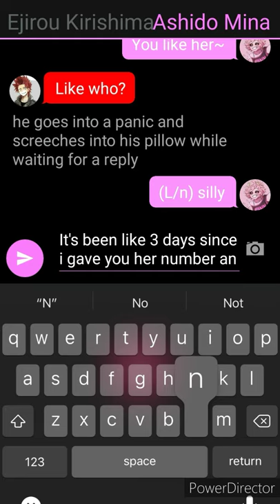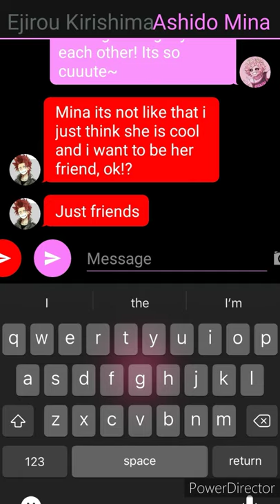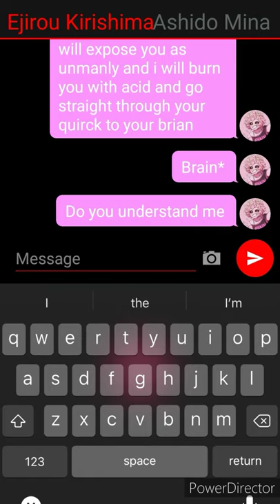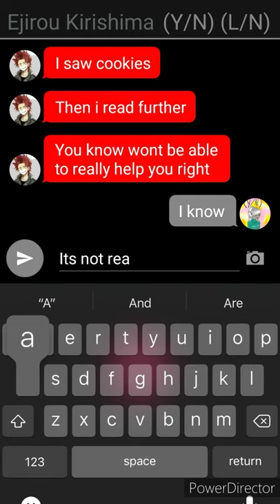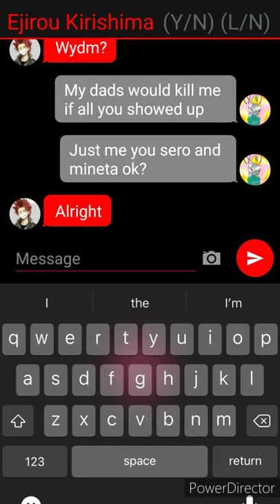study session| Kirishima x reader| ep 2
after doing a stupid truth or dare at a sleepover, you get roped into studying with mineta, claiming you need help on your worst subject even though you are a star student, higher than mineta. after he agrees you panic and text the number one person you can trust. Mina!!! she said no so you texted Kiri.

So I know I don't have an upload schedule but. am gonna try every Wednesday/Thursday. So like yeah. Here is my twitch for when i stream... Maybe

Hey idk what to stream... Minecraft? Stardew? A game that I have? Say what I should stream in comments.